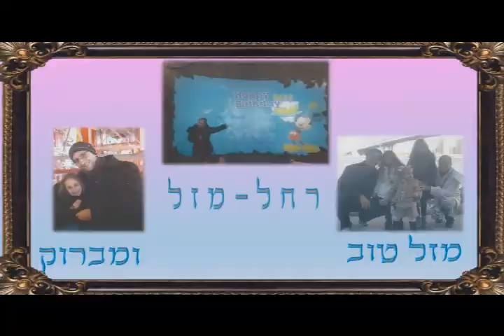Barkai Yeshivah 1G Chumash Play movie # 2